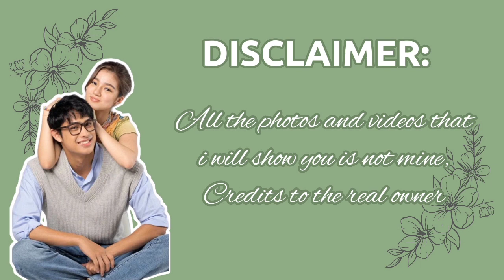INAMIN NA NGA NI DONNY NA SYA ANG SELOSO SA RELASYON NILA NI BELLE! | Donbelle Familia